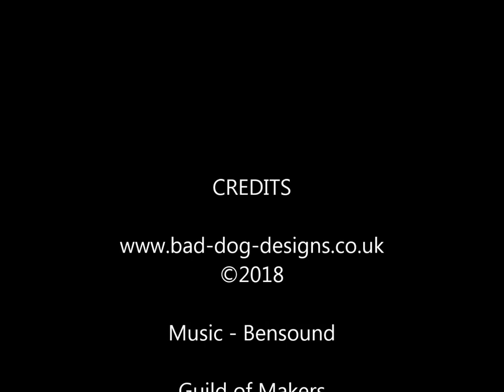Lambent Harp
The Lambent Harp, a combination of a Nixie Clock and an audio spectrum Analyser - made from an old bit of scientific equipment